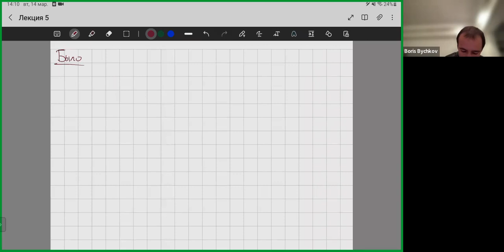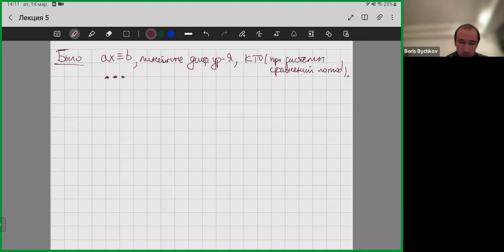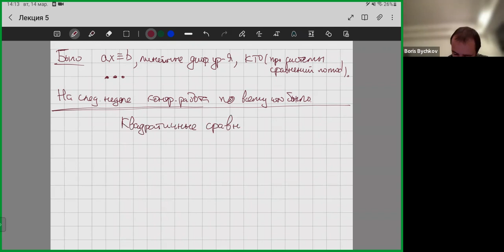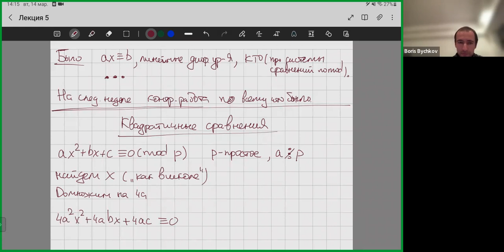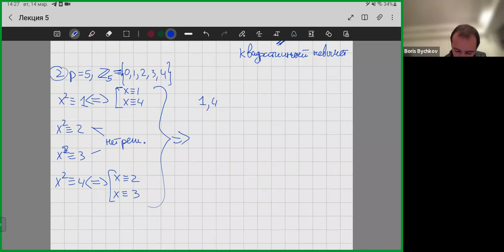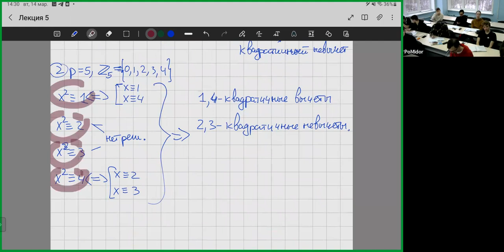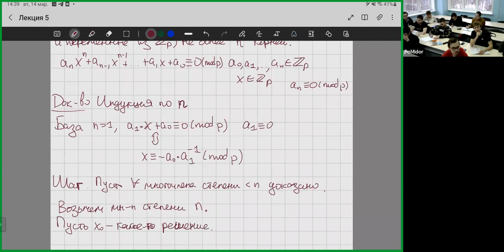Дискретная математика, 14.03.2023, Лекция 5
Квадратичные вычеты, символы Лежандра